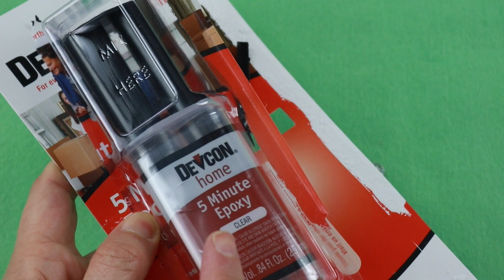Cómo hacer pendientes con base plana y Cristales de Swarovski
En este tutorial vemos cómo hacer pendientes muy fáciles con piedras de Cristales de Swarovski de base plana, bases para pegar con palillo para hacer pendientes, y pegamento epoxy de dos componentes especial para bisutería.

❤ ❤ ❤ ❤ ❤ Dame un like si te ha gustado, deja un bonito comentario y comparte para ayudarme a seguir haciendo tutoriales. ¡¡¡GRACIAS!!! ❤ ❤ ❤ ❤ ❤

Muchas gracias a todos nuestros suscriptores por ayudarnos a que el canal crezca tan rápido.